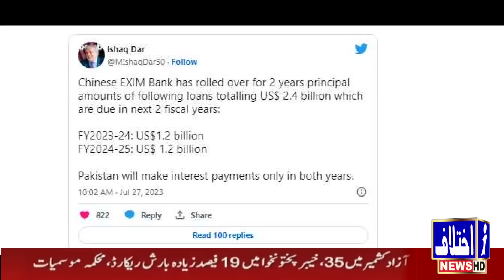9 PM Headlines | Khawaja Asif Said If Imran Khan apologizes I will also apologize for my statement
Welcome to Ikhtilaf News Media and Publications, your number one source for all news, reports, analysis, talk shows, interviews. We're dedicated to providing you the very best of information, reports, and analysis with an emphasis on true fact, dedication, passion, research, and investigation,
Founded in 2018 by Abrar Ahmed, Ikhtilaf News Media and Publications has come a long way from its beginnings. When ABRAR AHMED first started out, his passion for bringing true stories, analyzing, researching and supportive weak community drove and supporting good cause him to start their own business.

Yours Sincerely,
Abrar Ahmed